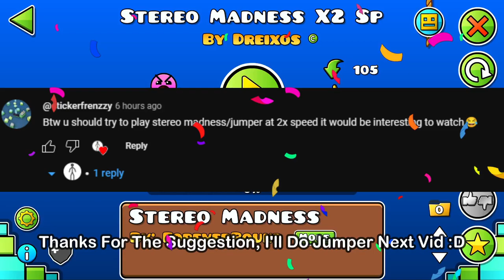Playing Stereo Madness At 2X Speed But If I Die The Video Ends